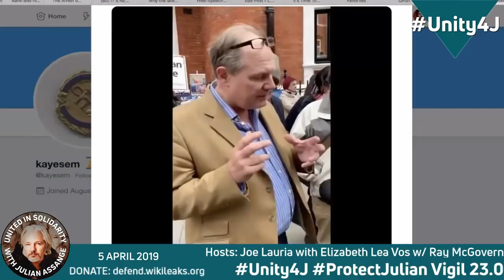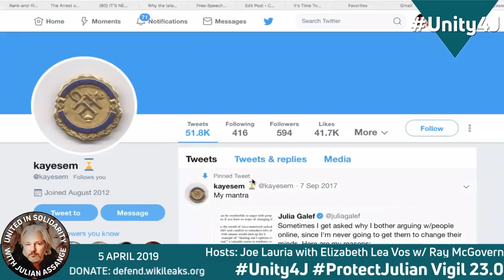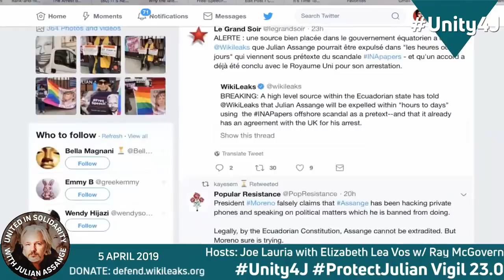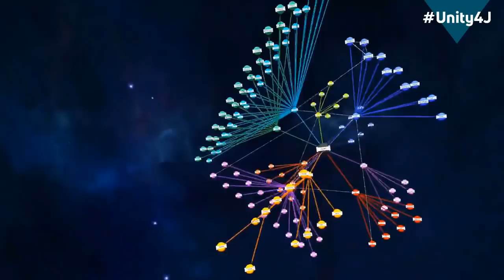Ray McGovern - Why Julian Assange is being silenced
Joe Lauria, Editor in Chief at Consortium News & Elizabeth Lea Vos Elizabeth Lea Vos, Journalist and Co-host and Co-founder of Unity4J

Ray McGovern, worked as a CIA analyst for 27 years from 1963 to 1990. He chaired National Intelligence Estimates and prepared the President’s Daily Brief. He received the Intelligence Commendation Medal at his retirement but returned it in 2006, to protest the CIA’s involvement in torture. In 2003 Ray co-founded Veteran Intelligence Professionals for Sanity (VIPS).